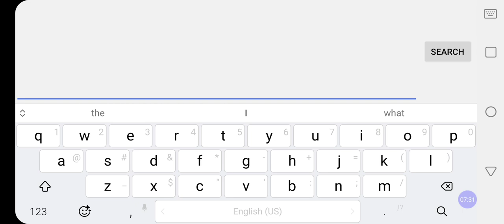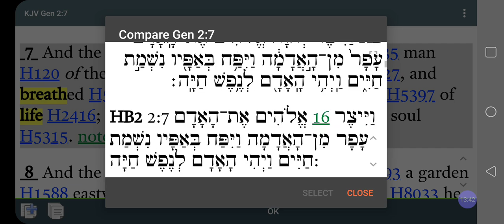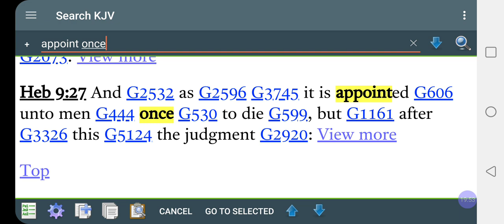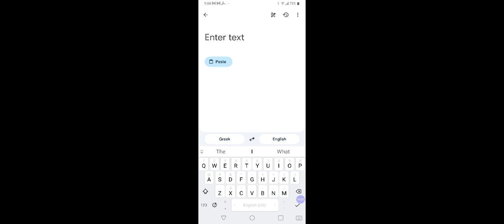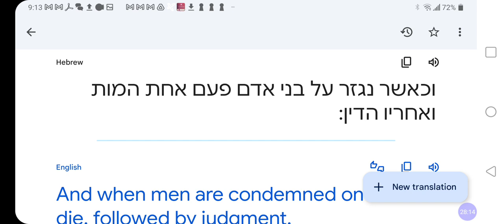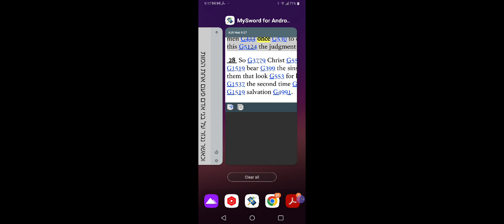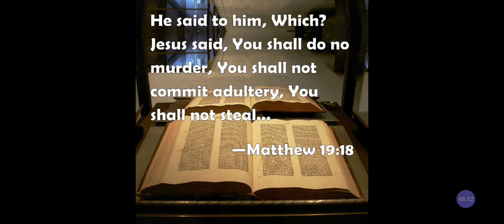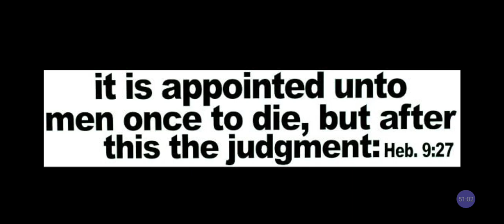Bible Study : APPOINTED For A MAN To DIE ONCE❓OR ONCE A MAN Is CONDEMNED To DEATH‼️❓🤔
What's MESSIAH & SAVIOUR in Biblical HEBREW?! Similar NOT The Same! @Hebrew4Rastafari

🔴 YouTube @RastafariJews Rastafari LIVEStreaming BlackJews Zion Podcast LIVEStreaming @RastafariIsraelites

Blogtalkradio.com/lojsociety
Blogtalkradio.com/DiscipleshipRadi0